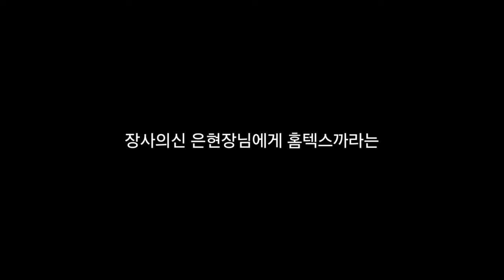(장사의신 논란) 은현장 님에게 홈텍스까라는 사람들에게 하고 싶은 말